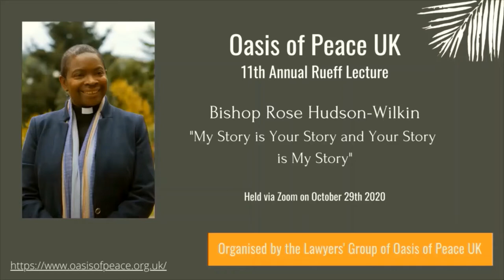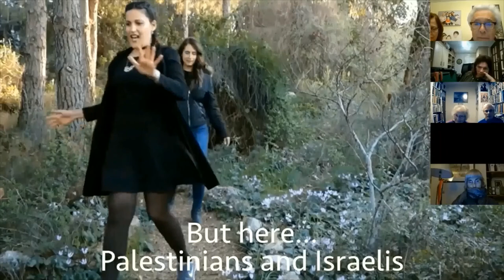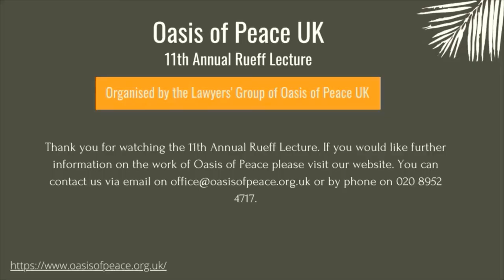11th Annual Rueff Lecture with Bishop Rose Hudson-Wilkin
On October 29th 2020 our Lawyers' Group held its Annual Rueff Lecture. We were honoured to host, as speaker, the Right Reverend Bishop Rose Hudson-Wilkin, Bishop of Dover. The Bishop spoke on the topic "My Story is Your Story and Your Story is My Story" and, as you will see, delivered a truly powerful and moving lecture which spoke to these extraordinary times.

This event raised funds for our work in support of Neve Shalom-Wahat al-Salam, the unique peace community in Israel. In particular, funds from the lecture will go to support the community's “Religious Leaders Advancing Justice and Peace in the Israeli/Palestinian Conflict” programme. In this pioneering project, Muslim, Jewish, and Christian religious leaders will be brought together for discussion and training in peace-building. If you would like to donate to this project you can do so